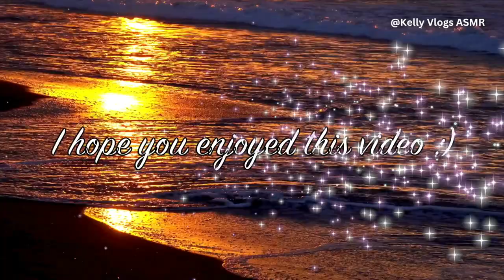LEGS & GLUTES + DEEP SQUAT + JUMPING JACKS ✨SELF-CARE VLOG✨ | ASMR OCEAN SOUNDS | Kelly's ASMR